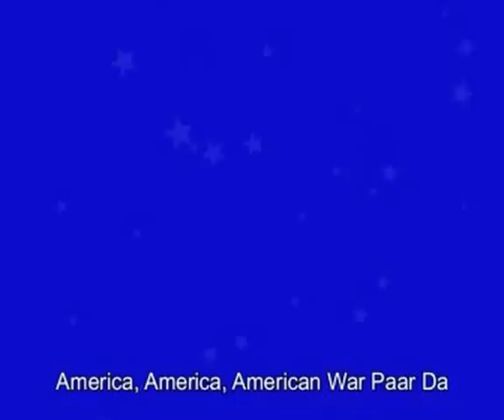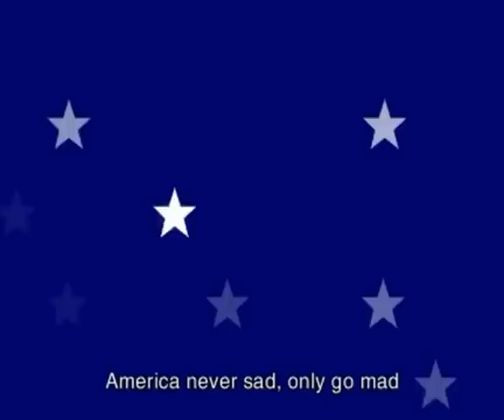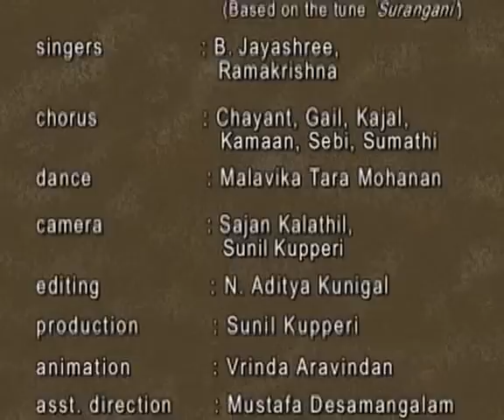America, America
War, war, war, American war paar da!